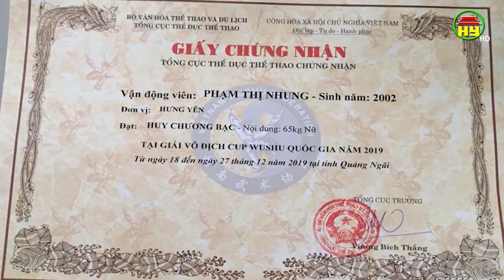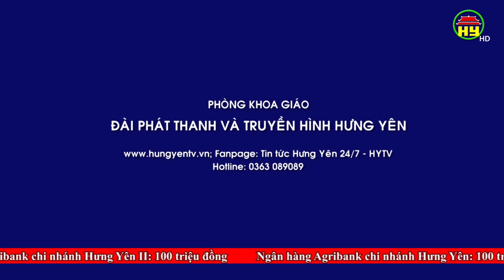Phường Dị Sử, Mỹ Hào đầu tư xây dựng cơ sở vật chất cho các hoạt động thể dục thể thao